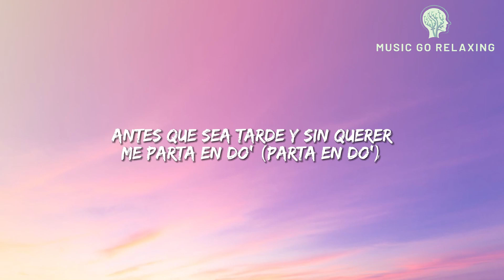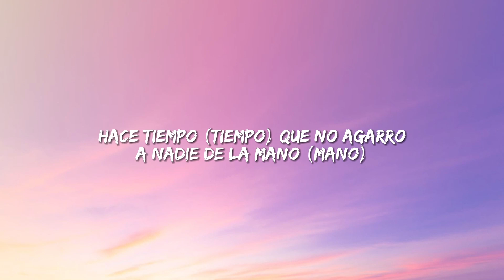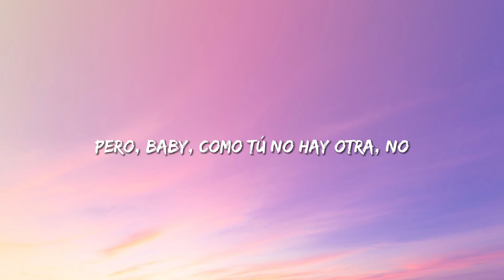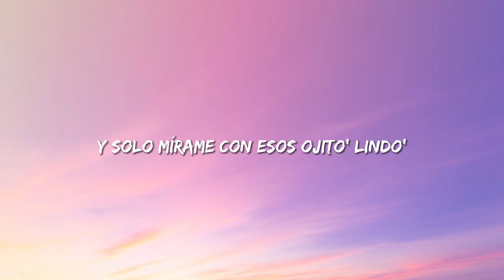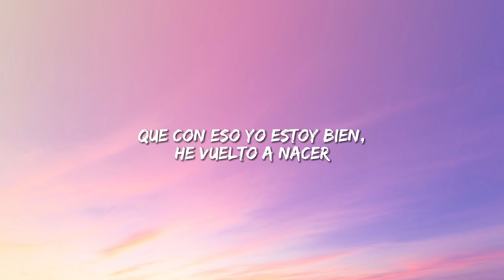Bad Bunny - Ojitos Lindos (Letra/Lyrics)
🎵 Bad Bunny - Ojitos Lindos Letra:

Hace tiempo
Que no agarro a nadie de la mano
Hace tiempo
Me envolví
Pero, baby
Mm-mmm, mm-mmm-hmm-hmm
Mm-mmm, mm-mmm-hmm-hmm